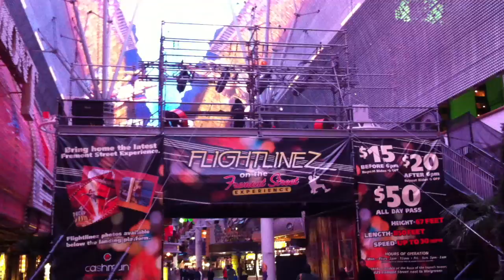02-13-12 Fremont Street Las Vegas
The Fremont Street experience in Las Vegas